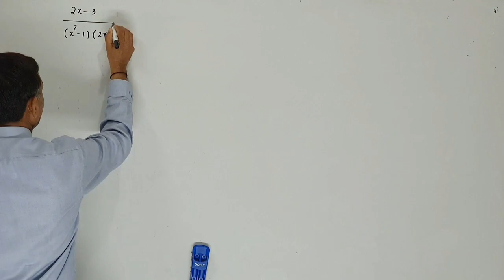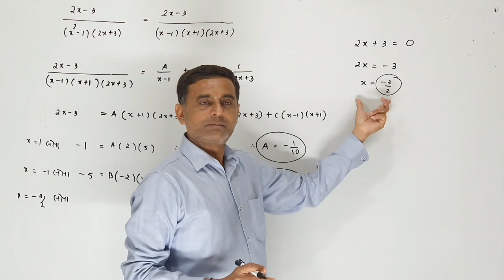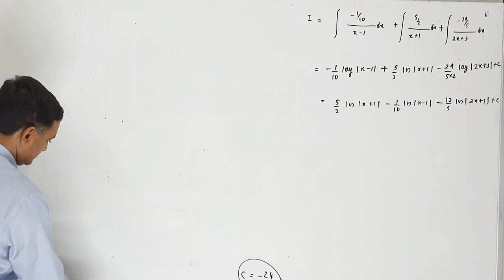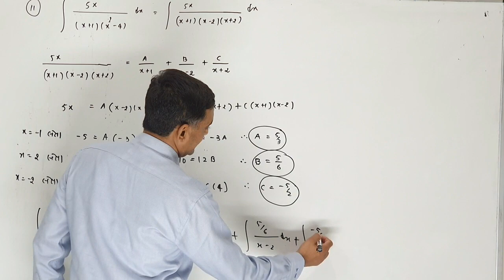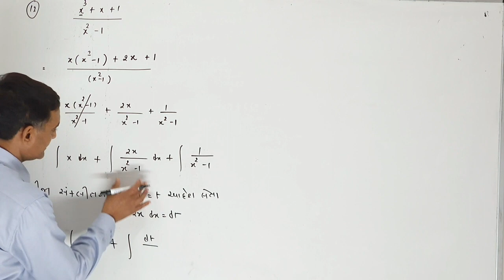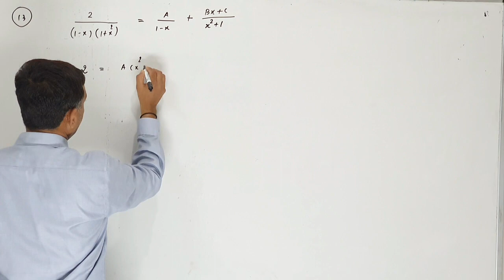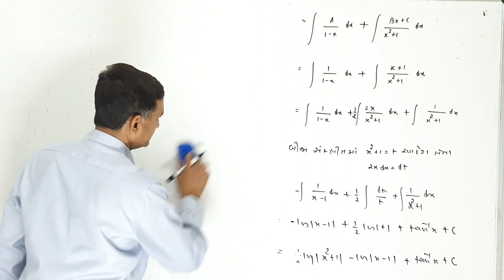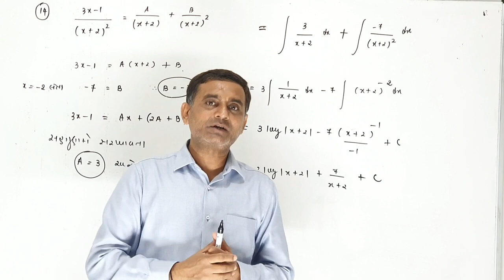STD. 12 | INTEGRATION | LECTURE -16 | G.M.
Sorath International School - Junagadh